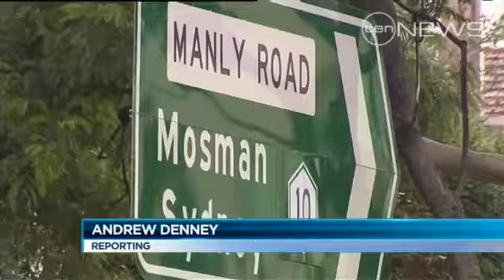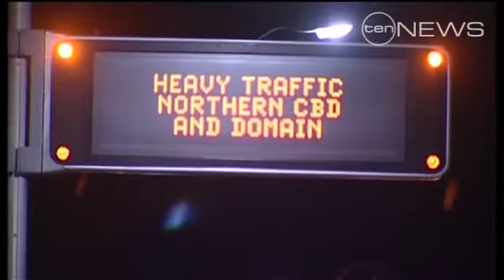The longest commute in the country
Researchers analysed millions of speed readings across the city, and have ranked Sydney's roads the slowest in the country.